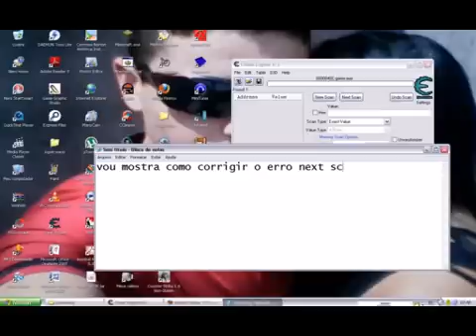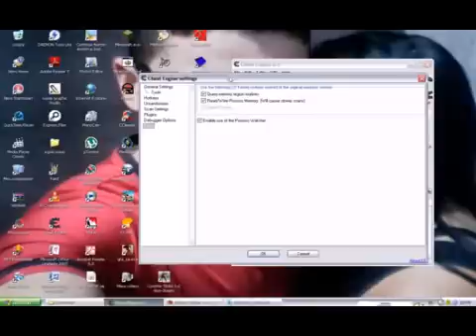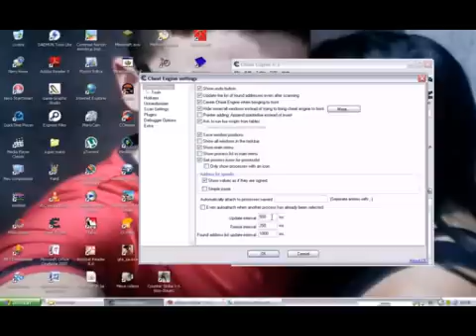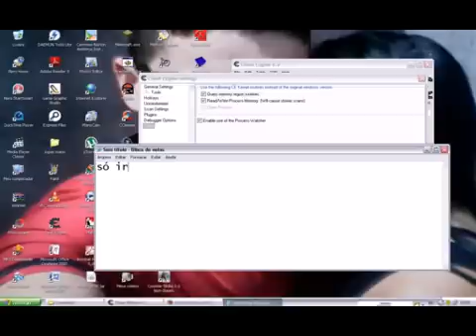corrigir erro next scan (cheat engine )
Tentei ajudar porfavor se não serviu para você não tire a esperança de outro dizendo que num funciona que num vai dar, testem , eu uso para jogos baixados , num sei se vai em jogos online. ! Se o seu não for o 6.2 só lerem os nomes e ir marcando no de vocês. , Não deu para ser com voz por estar tarde. !